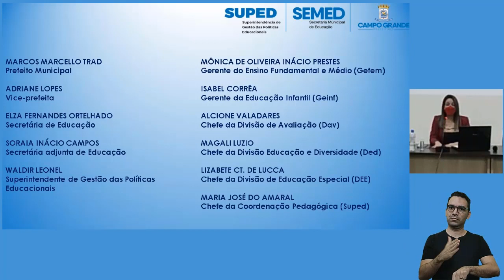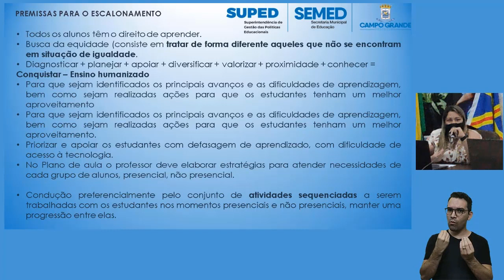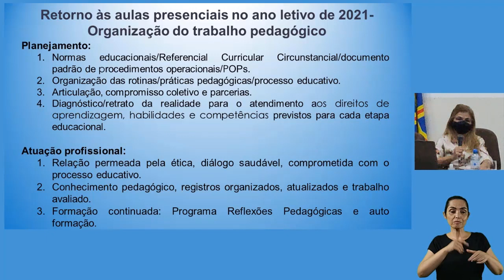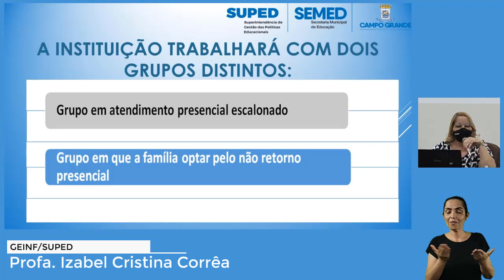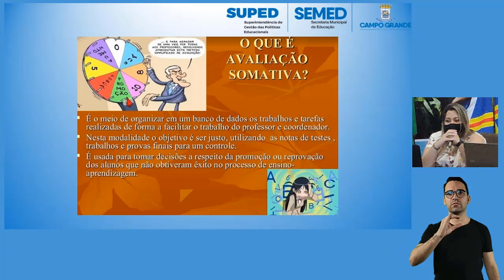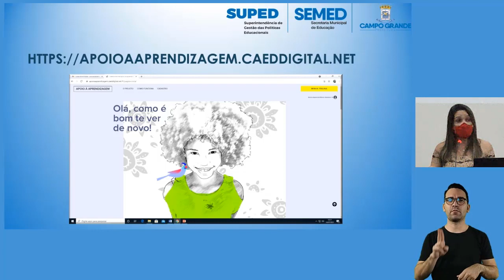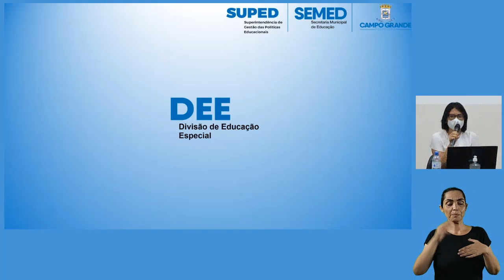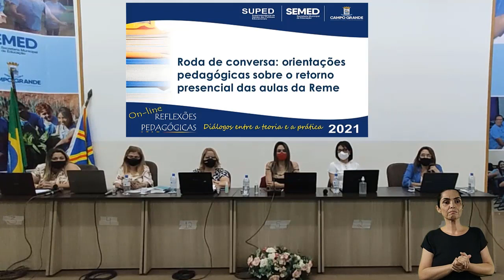RODA DE CONVERSA: ORIENTAÇÕES PEDAGÓGICAS SOBRE O RETORNO PRESENCIAL DAS AULAS NA REME